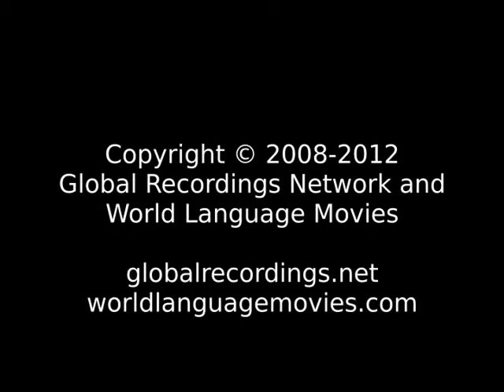LLL 7 Lord and Savior Quechua, Ancash: Conchucos Norte People/Language Movie Trailer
This is: LLL 7 Lord and Savior Quechua, Ancash: Conchucos Norte People/Language Movie Trailer c35021 [c35021t]

Other names for this language are: Conchucos Norte; Conchucos Quechua; Northern Conchucos Quechua; Quechua: Conchucos Norte

This language is spoken in: Peru (Perú)